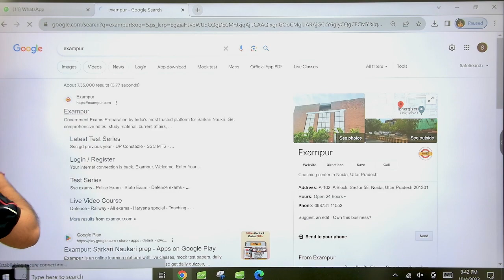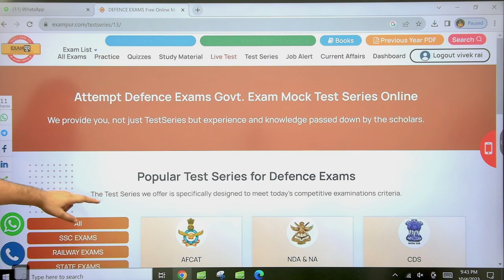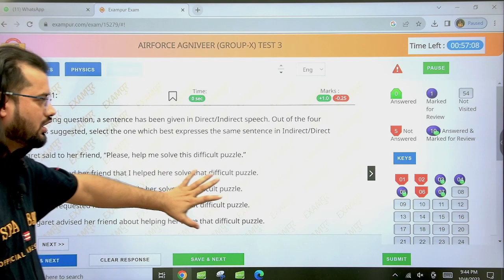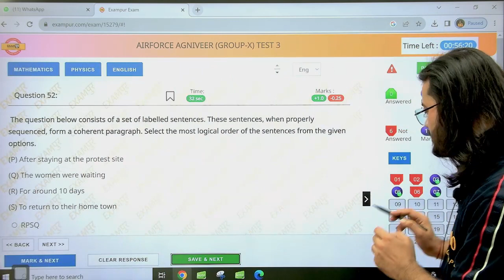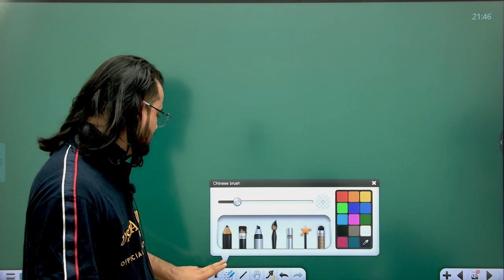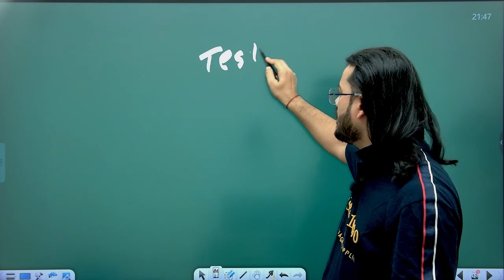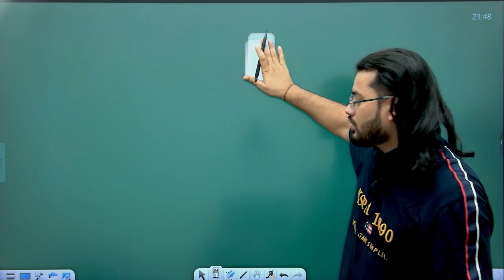AIRFORCE X/Y 2024 FREE ONLINE TEST || BY VIVEK RAI SIR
exampur defence warrior

airforce classes exampur

airforce x group maths exampur

airforce x group maths classes

airforce maths classes

airforce x/y online test

air force mock test x group

airforce online test

maths by vivek rai sir

airforce maths by exampur

airforce pyq

airforce x/y maths class by defence warrior

maths for airforce x group

airforce maths mock test

airforce y group maths

exampur maths mock test

exampur defence